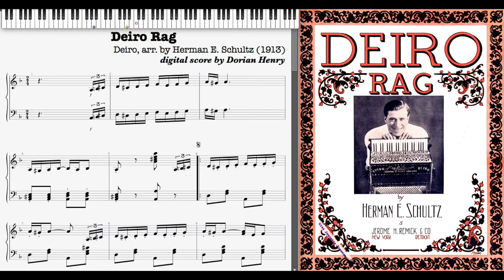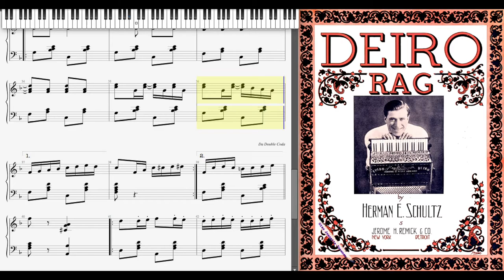Deiro Rag by Herman Schultz (1913, Ragtime piano)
Deiro Rag by Deiro, arr. by Herman Schultz 1913